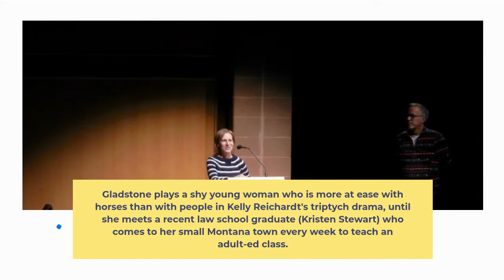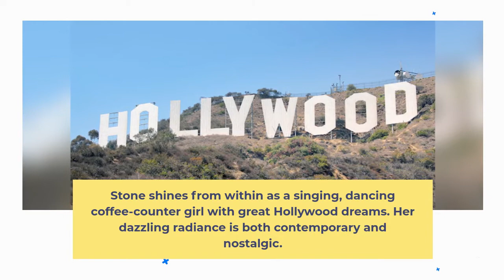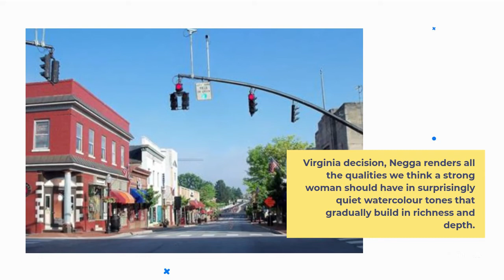The Top 10 Best Movie Performances(Top ten amazing facts)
Best Top Ten actors and ActressTop ten amazing factsTop ten entertainmentamazing facts in hindianand factsenigmatic factsfacts about phonefacts hindifacts new videofacts shortsfull movieinteresting factskorean drama explained in tamilkorean drama review in tamilmind blowing factsmost amazing factsmoviesnew factsnew facts in hindirandom factsrandom facts in hindiscience factstamil voice overtop enigmatic factsworld facts